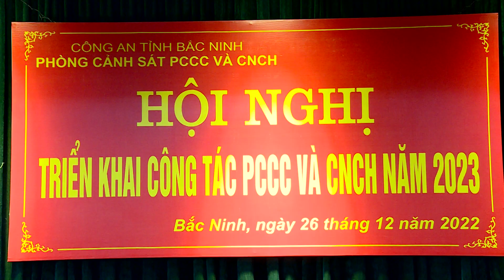Triển khai công tác PCCC và CNCH năm 2023